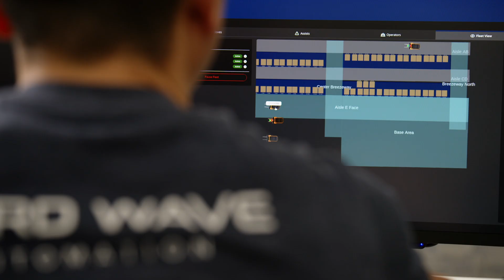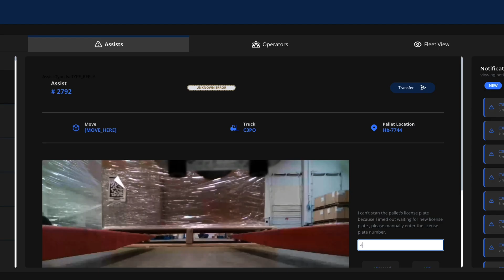Third Wave Automation and Ouster power the future of Material Handling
Powered by its proprietary advanced perception software and collaborative autonomy platform, Third Wave Automation combines hybrid autonomous vehicles, intelligent fleet management, remote operation, and assistance capabilities to provide holistic material handling solutions that improve over time. AGVs, such as forklifts, are equipped with up to four Ouster sensors to carry out tasks such as object detection, localization, and mapping.